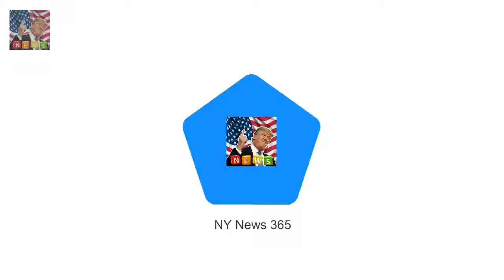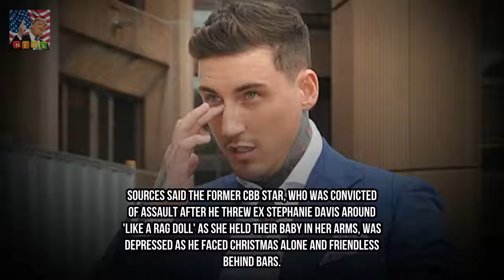Jeremy McConnell has been launched from prison in time for new yr Breaking News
Jeremy McConnell changed into released from jail today in time for brand new year. The tv superstar became given a suspended sentence for throwing Stephanie Davis round like a rag doll as she held their infant son Caben Albi. McConnell 27 appealed his sentence - after a courtroom blunder saw him at the back of bars for Christmas.
Charlotte Crosbys new boobs threaten to spill out of her top on night out  Breaking News:
RHOM Gamble Breaux pokes a laugh at husband in bali  Shes the actual Housewives Of M Breaking News: